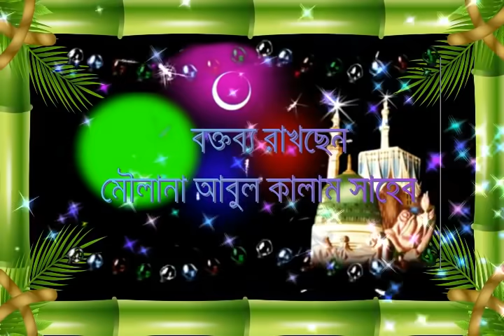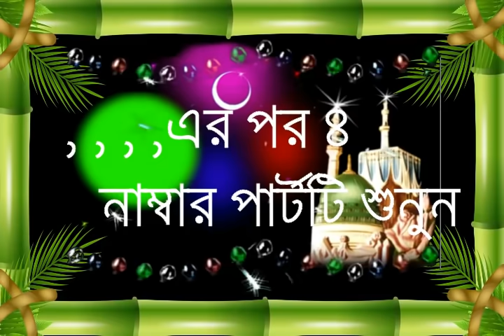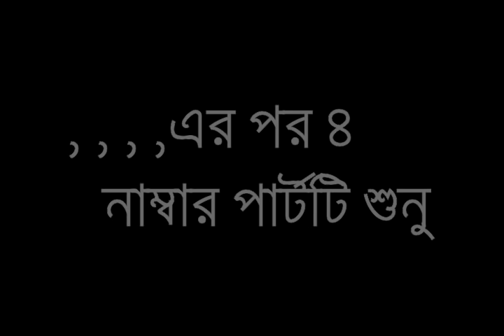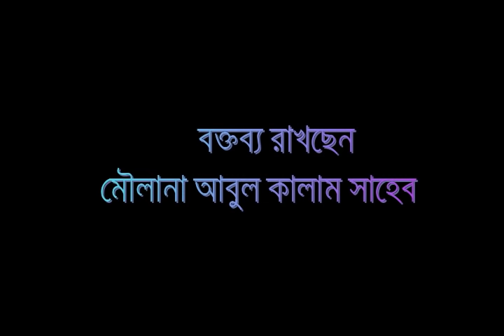মৌলানা আবুলকালাম সাহেব, আমেদাবাদ জুয়াপুরা পার্ট 3 Moulana Abul Kalam Saheb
মৌলানা আবুলকালাম সাহেব, আমেদাবাদ জুয়াপুরা পার্ট 3
 Moulana Abul Kalam Saheb

ফুরফুরা শরীফের, পির ,হুজুর দের সুন্দর ওয়াজ পাবেন আমাদের চ্যানেলের এ ,, অনুরোধ একটি আমাদের চ্যানেলের এ ঘুরে আসুন , চ্যানেলের বাকি ওয়াজ গুলো শুনুন, এই লিঙ্কে